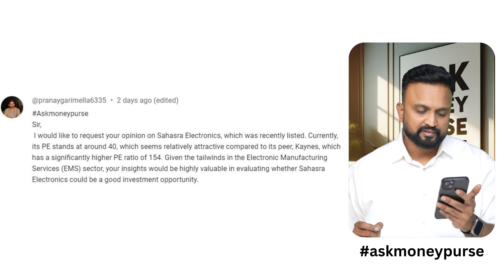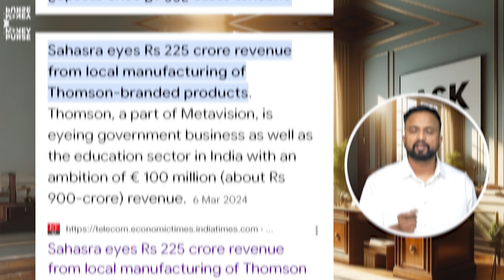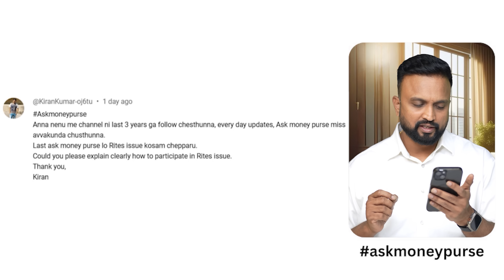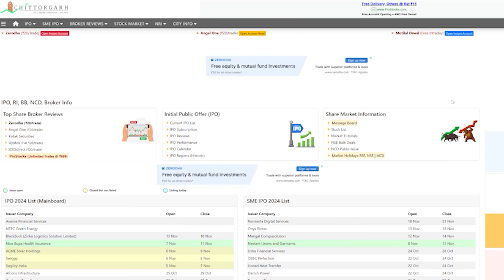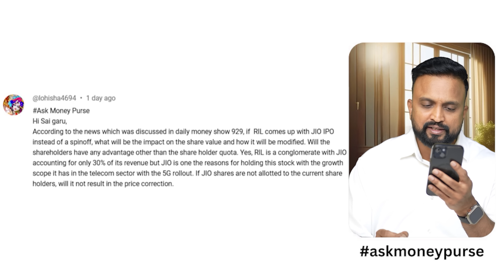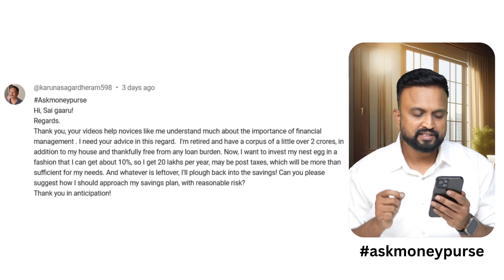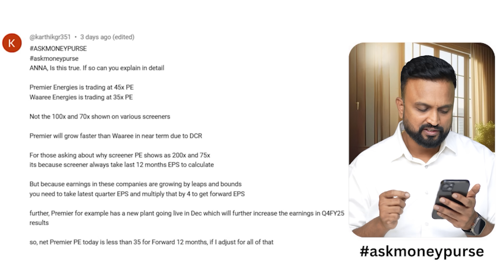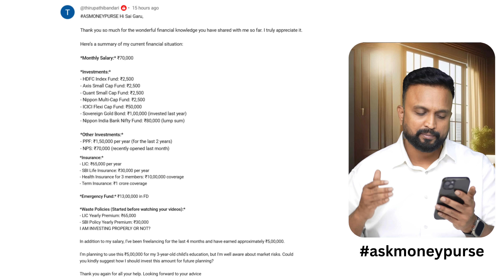Ask EP - 195 Individual Health Insurance Vs Family Floater Plan, Which is Better? EP-195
Ask Money Purse Show EP - 195
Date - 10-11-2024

Welcome to the Ask Money Purse Show, your ultimate destination for all things personal finance! If you're looking to get insightful answers to your burning questions about personal finance, stock markets, insurance, mutual funds, taxation, and more, you're in the right place.

Hosted by a finance enthusiast dedicated to helping you navigate the complex world of money management, the Ask Money Purse Show covers a wide range of topics to empower you with the knowledge you need to make informed financial decisions. Whether you're a beginner trying to understand the basics or an experienced investor looking for advanced strategies, our show has something for everyone.

Each episode, we pick questions from our YouTube comments section and provide detailed, easy-to-understand answers. No question is too big or small – we believe every financial query deserves attention. From the intricacies of tax planning to the nuances of stock market investing, we aim to break down complex concepts into simple, actionable advice.

Don't forget to drop your questions in the comments section with the tag AskMoneyPurse. Your question might be featured in our next episode!

Let’s embark on this financial journey together and make your money work for you!

00:00 3bagger stock in 1year
08:11 How to apply for Rights Issue?
13:45 Invest here for short term
16:01 What if RIL comes with JIO IPO instead of spinoff?
17:37 Individual or family floater, Which is better?
18:49 Sunday Funday
19:20 How to get 20L per year?
21:29  This Stock is available at 50% Discount
22:16 Premier Energies vs Waaree Energies
25:39 Is my Planning correct?